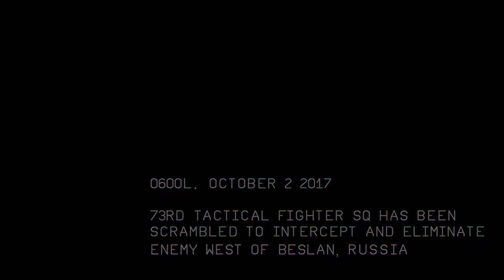DCS 73rd F.B. sq - Beslan Defence - Oct 2 2017